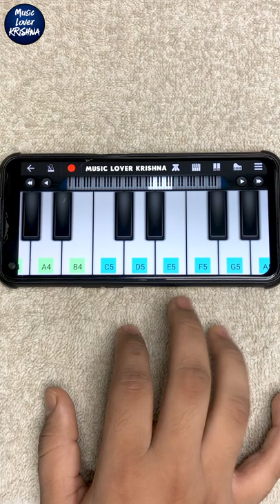Pasoori Song On Piano | Part 3 | Easy & Slow Piano Tutorial | Music Lover Krishna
In This Video You Will Find " PASOORI TUTORIAL ( PART 2 ) " On Piano/Keyboard.

Pasoori Song On Piano | Part 3 | Easy & Slow Piano Tutorial | Coke Studio | Season 14 | Pasoori | Ali Sethi x Shae Gill
You Can Support Me And Tip Me 👇🏻
Upi : mlkfam@sbi
All Financial Supports Goes Towards To Improve Setup & Quality

➤Cable & Connectors